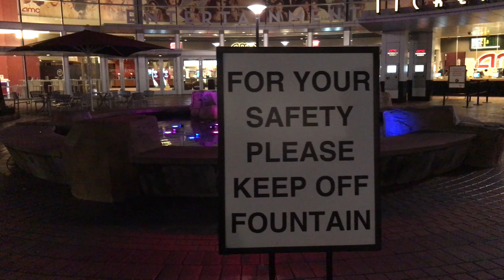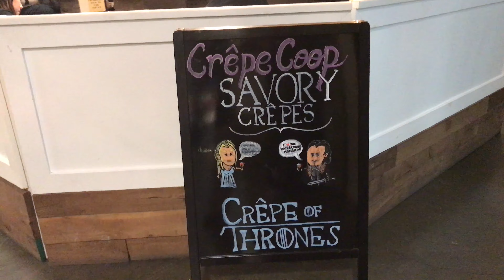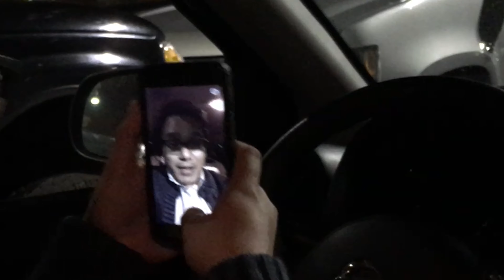He Became a DEVELOPER in 10 months & My First Give Away? | Vlog #6 | Life of a Developer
My Manager, Sensei who taught himself code in 10 months, & my first giveaway?

Sensei's Twitter | @clugro

My camera tripod
My Keyboard

ChrisSeanLife.com